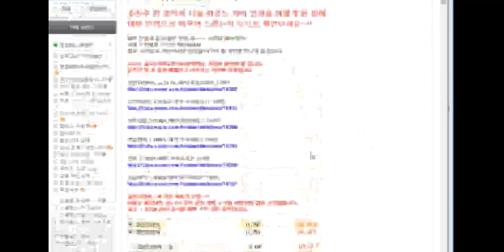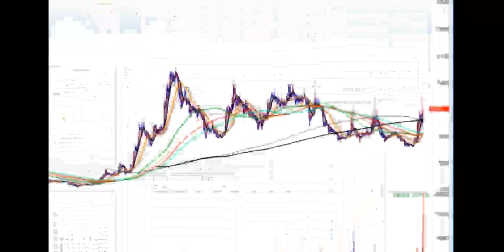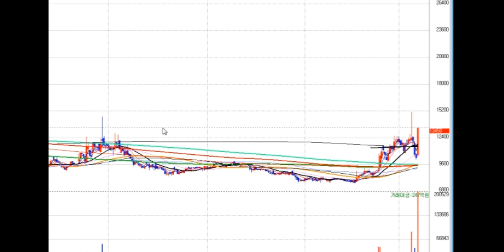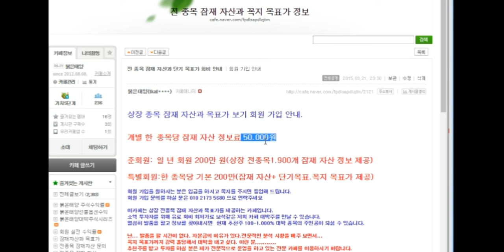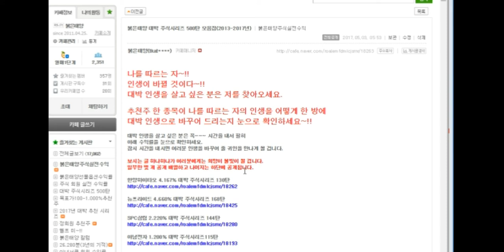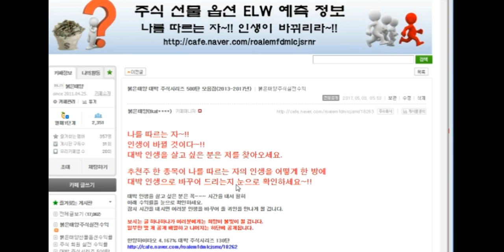네패스신소재 200% 대박 주식시리즈 223탄